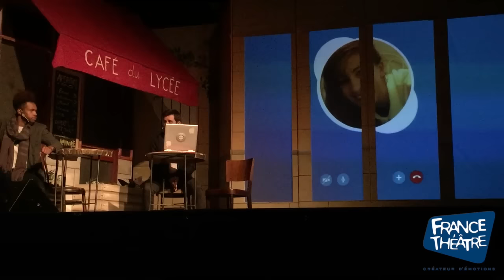6RANO 3.0, un spectacle original!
Découvrez tous les thèmes du spectacle 6RANO 3.0